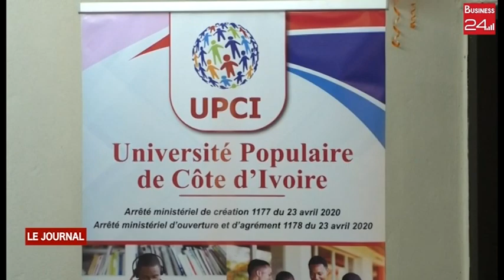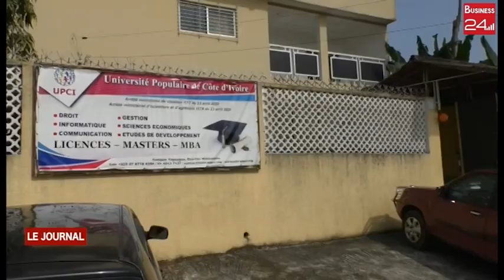ENSEIGNEMENT SUPÉRIEUR :Rentrée Universitaire à l'Université Populaire de Côte d'Ivoire